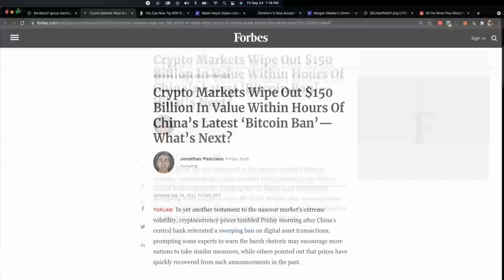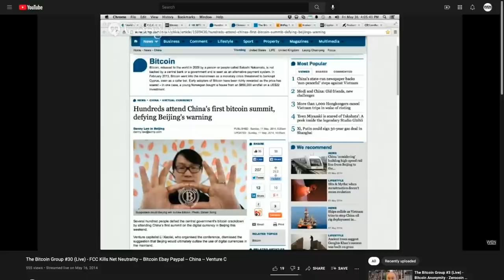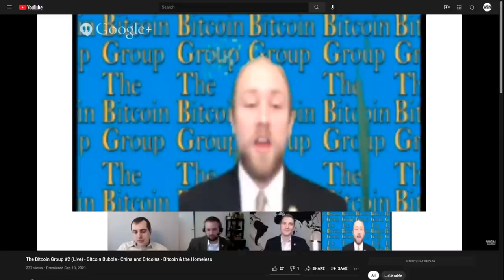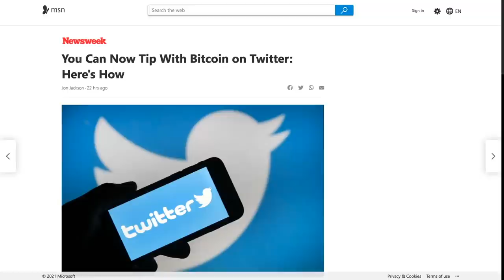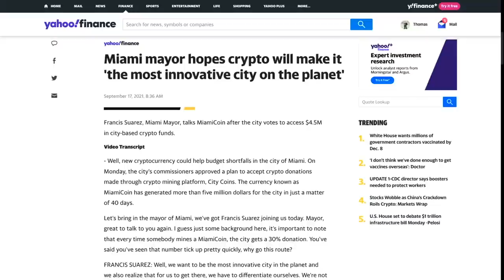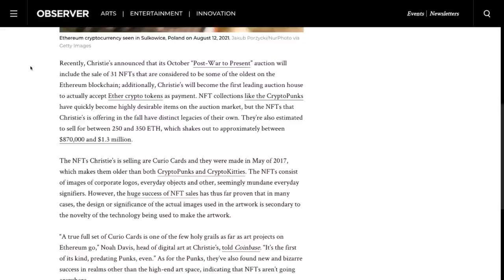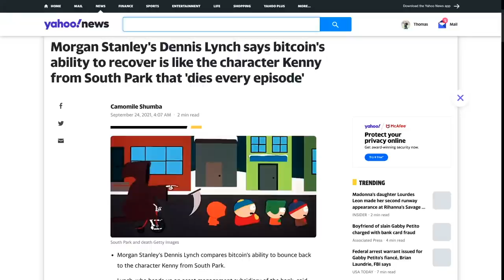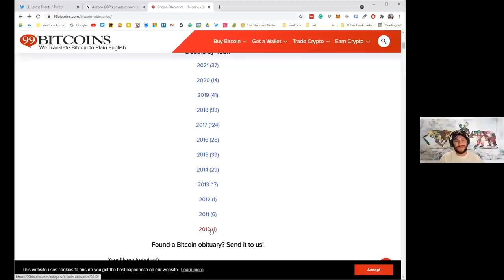The Bitcoin Group #277 - China Ban Again - Twitter Tips - MiamiCoin - Curio Cards Christie’s!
Featuring…

Joshua Scigala CEO of and co-founder of a next-generation algorithmic stablecoin fully backed by crypto and gold.

THIS WEEK:

Crypto Markets Wipe Out $150 Billion In Value Within Hours Of China’s Latest ‘Bitcoin Ban’—What’s Next?

You Can Now Tip With Bitcoin on Twitter: Here's How

Miami mayor hopes crypto will make it 'the most innovative city on the planet'

Christie’s Is Now Accepting Ether for Ethereum’s Earliest NFTs | Observer

Morgan Stanley's Dennis Lynch says bitcoin's ability to recover is like the character Kenny from South Park that 'dies every episode'

All the times they killed Kenny in SOUTH PARK. "You bastards!" [OC] : dataisbeautiful